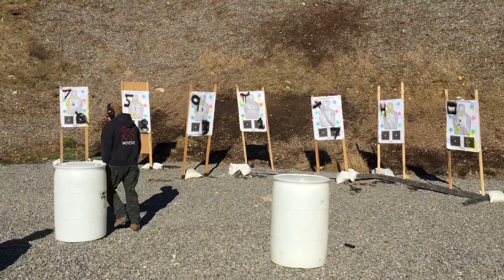March 20, 2016